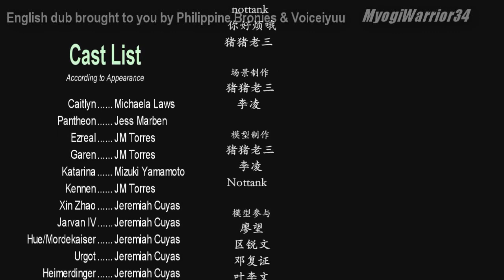[ENGLISH DUB] Episode 3 League Of Legends LaLaLaDemaCia S01 - The Rumor's True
We just own our voices. Want to be part of the next episode's english dub?
Step 3 - Get the script from us and start voicing! Send us the file via PM.

Rights aside from voices all go to the following:
Producer:虚拟印象动画工作室;
Game rights reserved by RiotGame.

Subtitles are as the original and the video is kept raw, less the included watermarks and English cast credits in the end.

Special thanks to:
the Philippine Bronies

All voice & SFX editing done by MyogiWarrior34